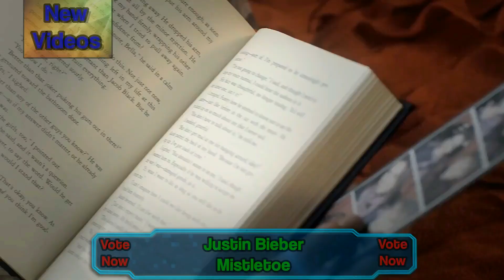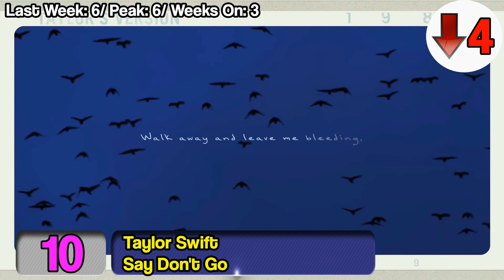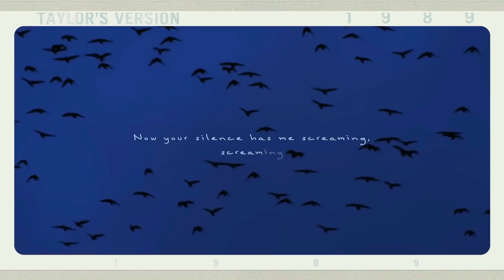Top Songs Of The Week - November 27 To December 3, 2023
5 semana de Noviembre/ 5 week of November

New Videos

Kali Uchis & Karol G- Labios Mordidos
James Arthur- Homecoming
Yungblud- Happier
Maneskin- Trastevere
Paloma Faith- Bad Woman
Bjork ft. Rosalia- Oral

Recomended

Mariah Carey, Ariana Grande, Jennifer Hudson- Oh Santa!
Ava Max- Christmas Without You

50. Kelly Clarkson- Underneath The Tree (-6)
49. Taylor Swift- Now That We Don't Talk (From The Vault) (-9)
48. Kelly Clarkson, Ariana Grande- Santa Can't Your Hear Me (RE)
47. Taylor Swift- Slut (From The Vault) (-8)
46. Ariana Grande- Santa Tell Me (+3)
45. Kylie Minogue- Padam Padam (-7)
44. Loreen- Is It Love (+2)
43. NewJeans- Super Shy (-7)
42. Miley Cyrus- Used To Be Young (-23) OUT
41. Katy Perry- Cozy Little Christmas (RE)
40. Doja Cat- Paint The Town Red (-17) OUT
39. Robin Schulz & Rita Ora- I’ll Be There (+4)
38. Wham!- Last Christmas (+12)
37. Ava Max- Christmas Without You (+5)
36. Taylor Swift- Style TV (-5)
35. Kenya Grace- Strangers (+13)
34. Sia- Gimme Love (-9) OUT
33. Little Mix- One I've Been Missing (+8)
32. Leona Lewis- One More Sleep (RE)
31. Taylor Swift ft. Ice Spice- Karma (-7) OUT